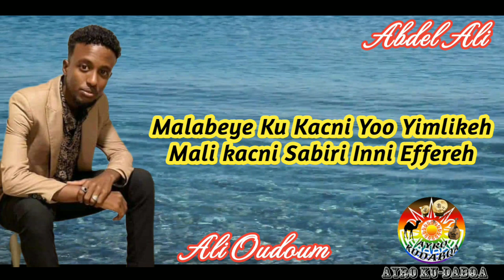New Afar Music Abdallah Ali /Rasi Yassakooteh Calat Miqay/@abdallahaliofficieltube9885